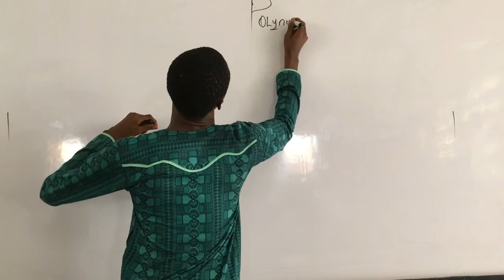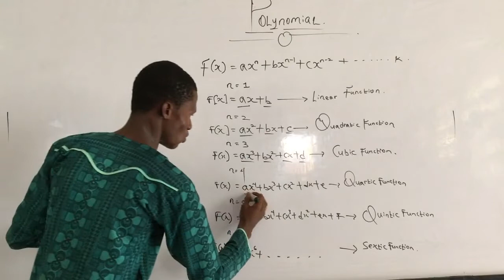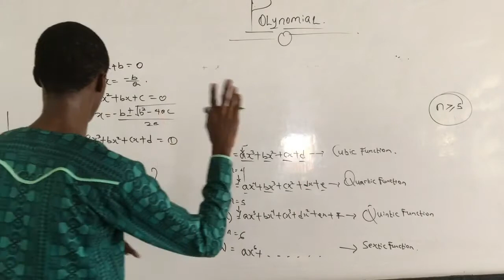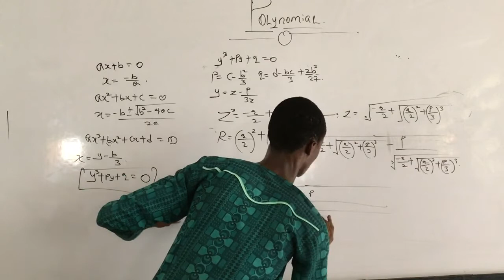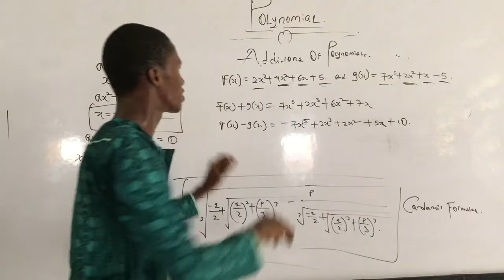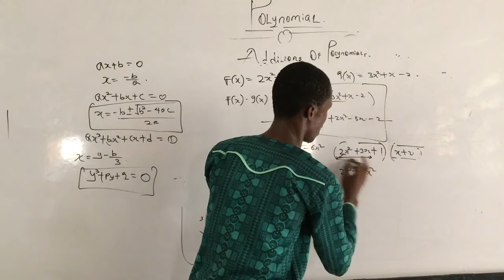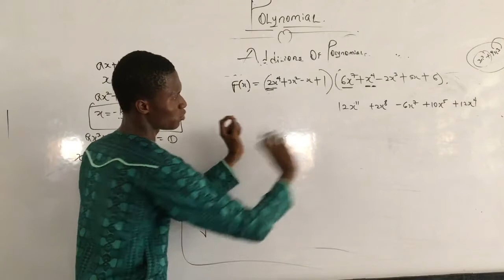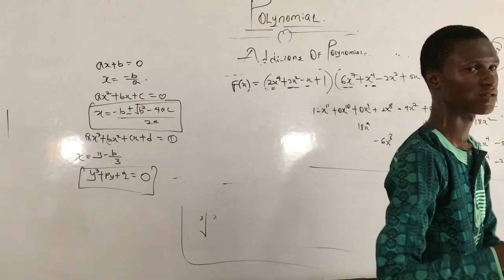MAT111 Polynomials- Lecture 1